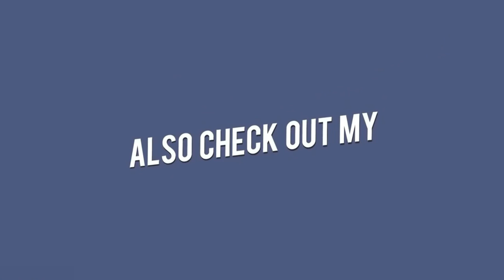BEST PAPER FLOWER VIDEOS